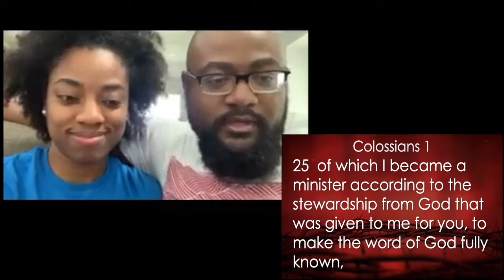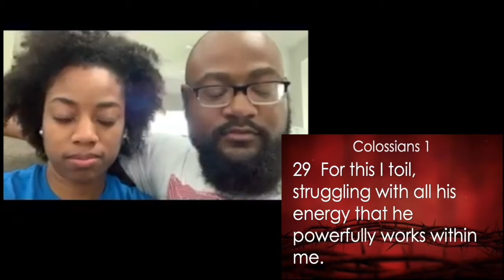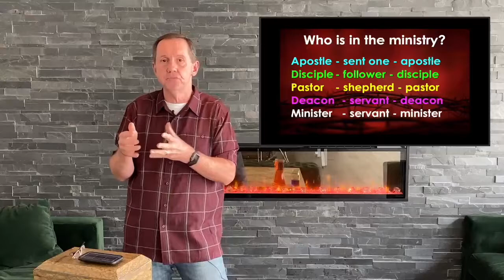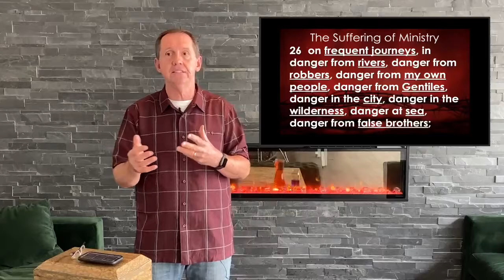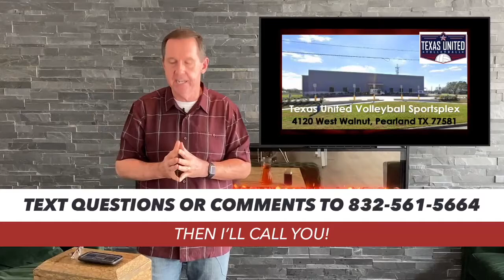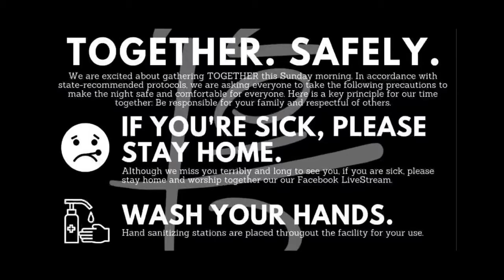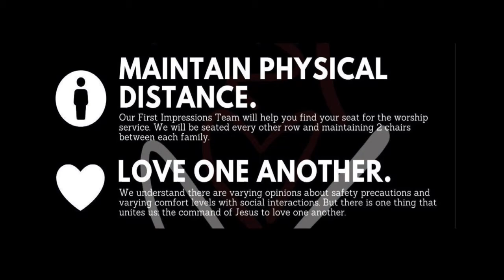Colossians - Part 6 (Chapter 1: 24-29)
Learn more about Paul’s philosophy of ministry in our continuing study of Colossians. Also big news about our new location!